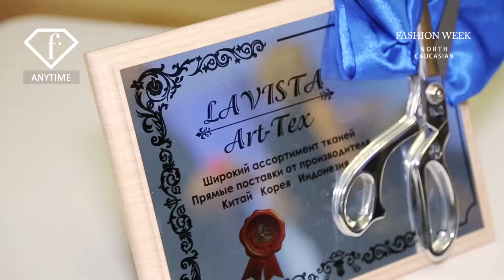FIRST NORTH - CAUCASIAN FASHION WEEK (NCFW). Day 3 Первая Северо-Кавказская Неделя Моды. День 3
FIRST NORTH - CAUCASIAN FASHION WEEK (NCFW).   Day 3
Первая Северо-Кавказская Неделя Моды.  День 3